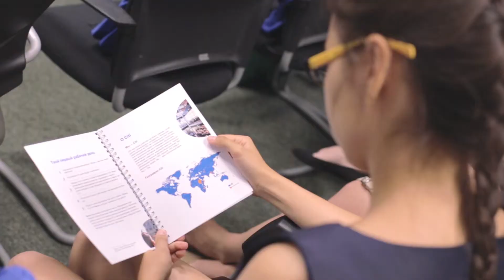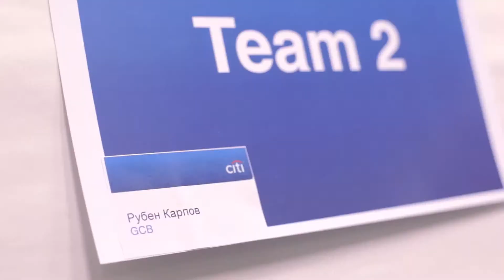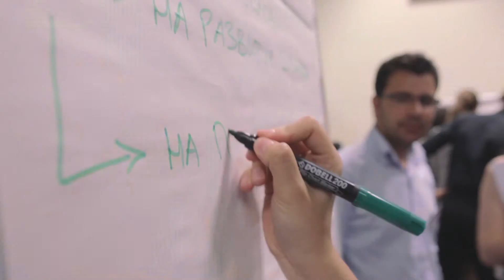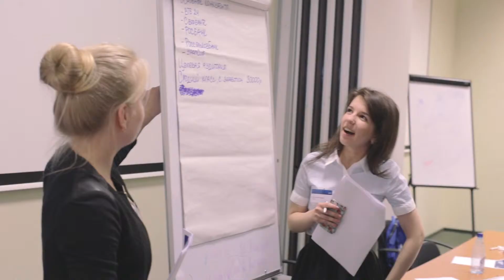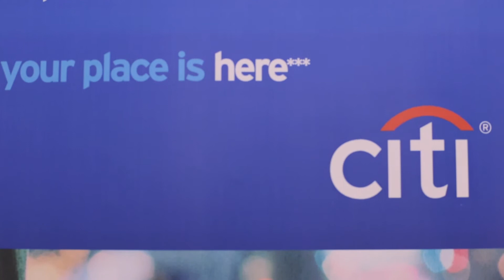Citi Welcome On Board (july 2014)